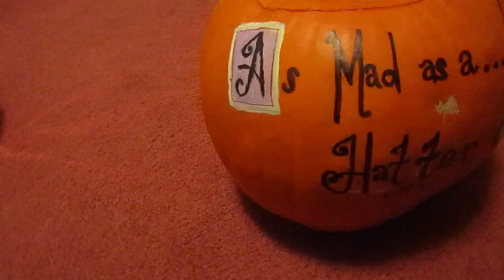The Legend of Zelda: Skyward Sword Pumpkin 2011 Part 1 on PaulGaleNetwork.com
This is a pumpkin I made of The Legend of Zelda: Skyward Sword for Wii.  It's my 14th video game themed pumpkin that I ever created.